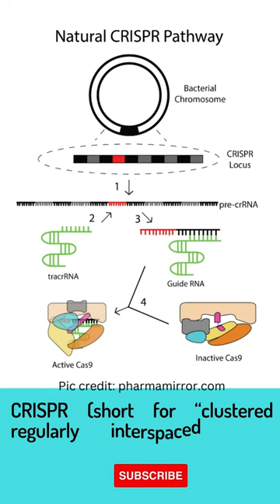CRISPR Technology: The Gene Editing Revolution| CRISPR-Cas9 for Biotechnology & Biomedical Sector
CRISPR Technology: The Gene Editing Revolution| Power of CRISPR-Cas9 for Biotech & Biomedical Sector

CRISPR is a groundbreaking genetic technology that's changing the way we approach biopharma , medicine, agriculture, and biotechnology. In this video, we explore the science behind CRISPR and how it works, as well as the potential scope it presents for the future. From curing genetic diseases to creating disease-resistant crops, the potential of CRISPR is limitless. Join us as we delve into the world of gene editing and the impact it's already having on our world.